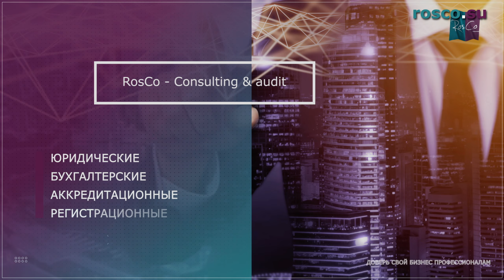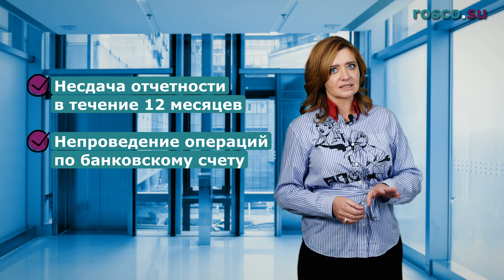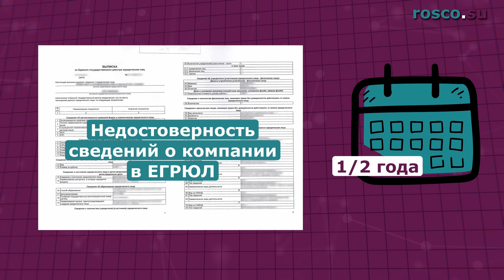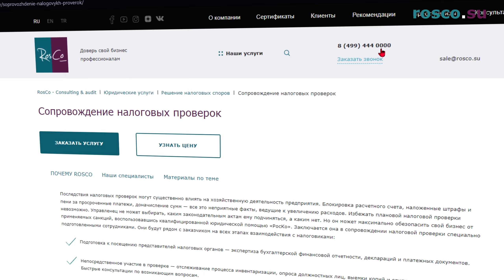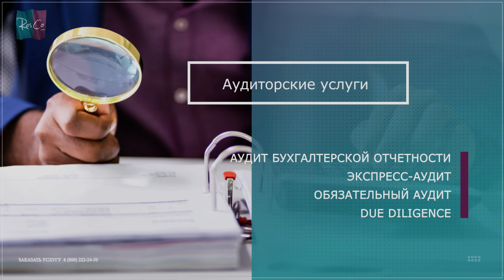Регистрация ООО после ликвидации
Новое - это хорошо забытое строе.
Когда  можно зарегистрировать новую компанию, если ранее фирма была ликвидирована налоговой инспекцией? Нужно ли дожидаться трехгодичного срока с момента ликвидации старой компании? Могут ли налоговики или другие кредиторы предъявить претензии к вновь зарегистрированной компании?
Ответы на эти и другие вопросы вы услышите в нашем новом видео

Таймкоды:
00:00 Вступление
01:20 Когда налоговики могут ликвидировать бизнес?
02:43 Каковы последствия ликвидации фирмы для ее руководителей и учредителей?
04:19 В какой срок можно зарегистрировать новую компанию после ликвидации старой?